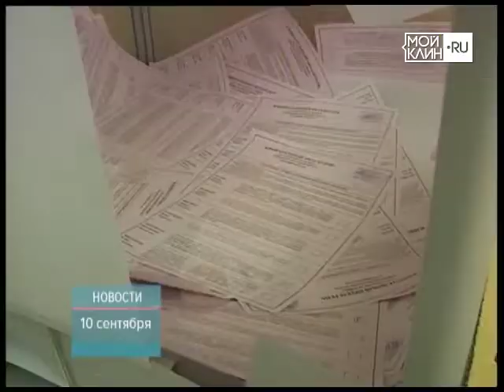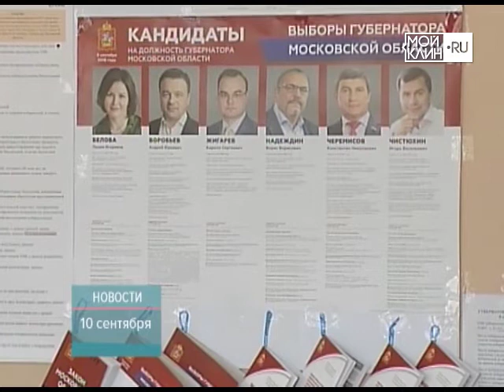ТНТ-Поиск: Победу в губернаторских выборах одержал Андрей Воробьев